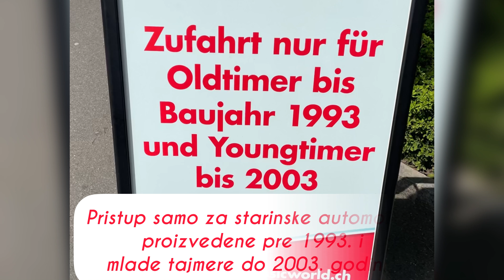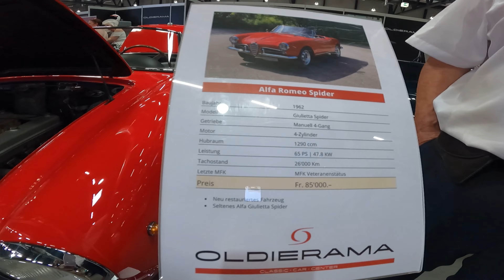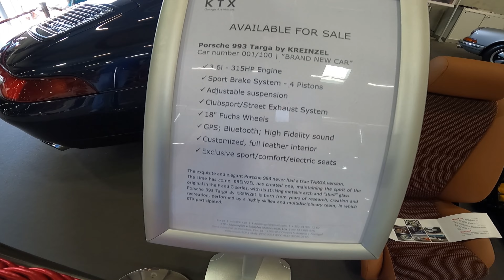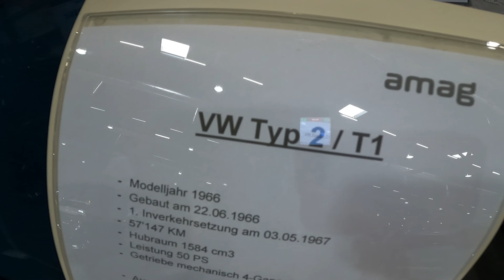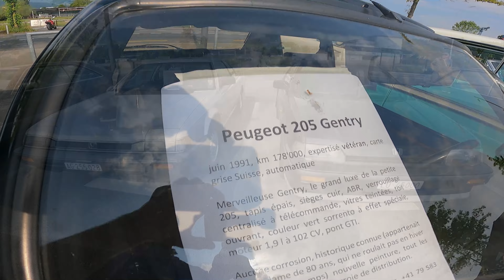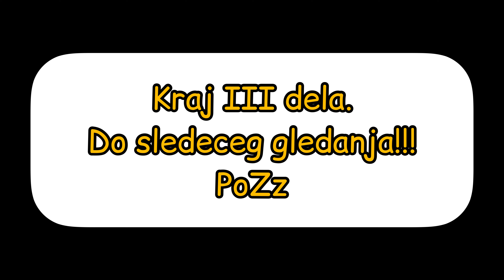Swiss Classic World, III deo oldtimer i youngtimer skupa u Lucernu 🇨🇭02.06-04.06.2023.